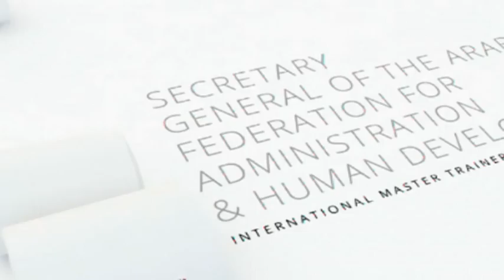مخيم الاستشراف الاستراتيجي